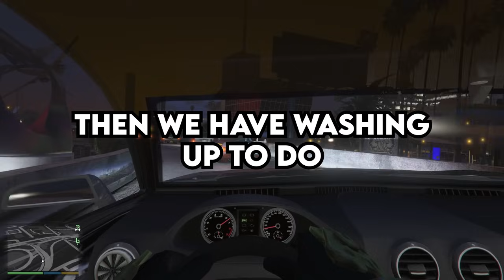Spoiled Rotten Daughter is caught BULLYING A POOR PERSON... so I punish her by SELLING HER CAR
0:00 Spoiled Rotten Daughter gets caught bullying a kid at school for being poor, so I punished her by selling her car and laptop. (u/LearningParenting215)
4:06 An Entitled Karen constantly complains about our food in our restaurant, so now I have permission to deny her service, if she accts up towards me again. (u/customerservicevoice)
7:13 My mom and step-dad constantly make me feel like garbage, and are consistently trying to put me down, and I now feel so totally exhausted and I don’t know what to do. (u/Jlaw118)
11:28 Am I the Jerk for throwing my mothers words right back in her face? (u/SignAccomplished5941)
15:29 My wife cannot take any constructive criticism of any kind, and its starting to effect my home and work life. (u/ThrowRAmcdunnough)